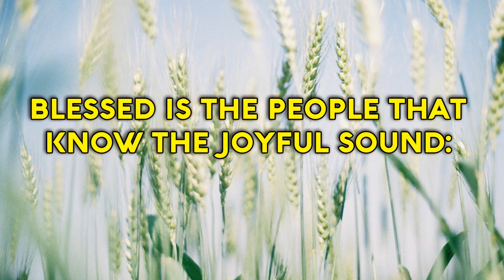Psalm 89 Song " Thy Name shall they rejoice" (Christian Scripture Praise Worship with Lyrics)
Blessed is the people that know the joyful sound:
They shall walk, O LORD, in the light of Thy countenance.
In Thy Name shall they rejoice all the day:
And in Thy righteousness shall they be exalted!